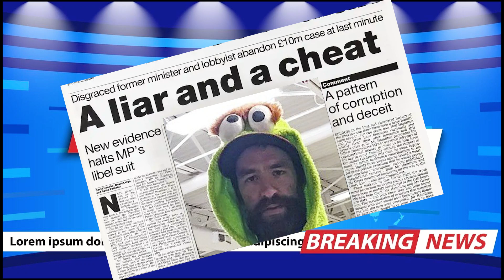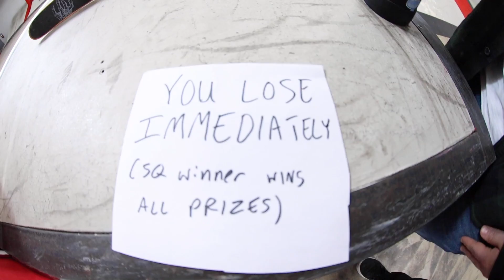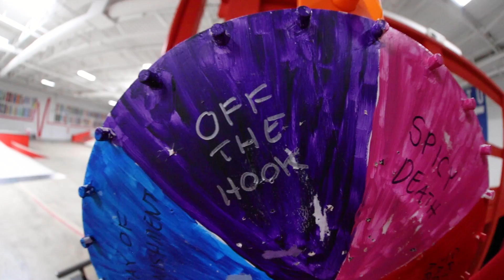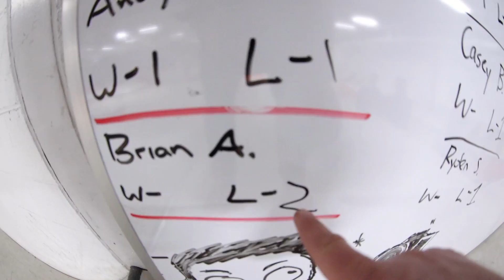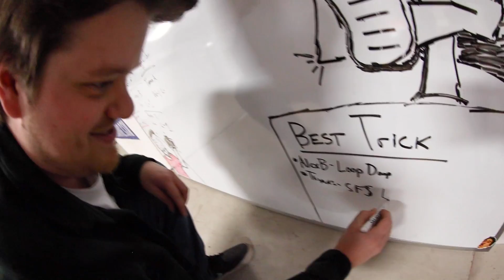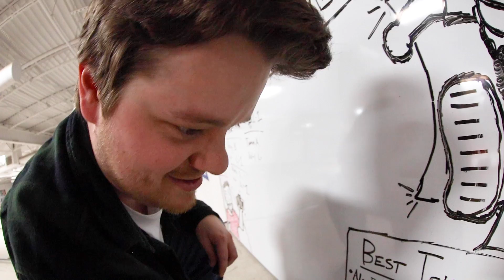ULTIMATE SKATEBOARDING BASKETBALL TRICKSHOTS! / Warehouse Wednesday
Our Video Game Channel -  @TacoGameTime
Brian's Channel -  @brianambs

Warehouse Wednesday, the skateboarding game show is here! Brian himself is up this week. He has a few tasks and ultimate he will have to perform some Basketball trick shots WHILE doing skate tricks. Can he succeed? Well watch and find out!